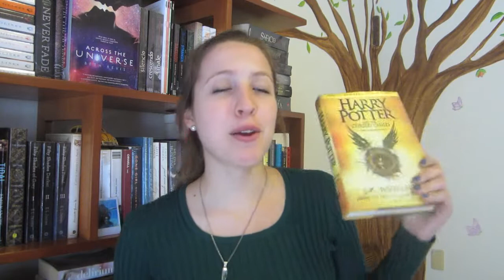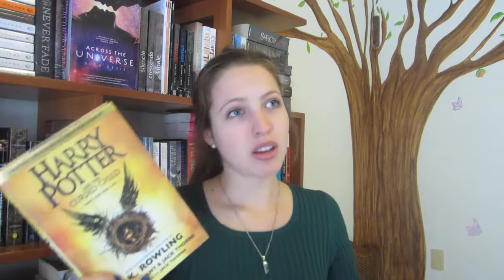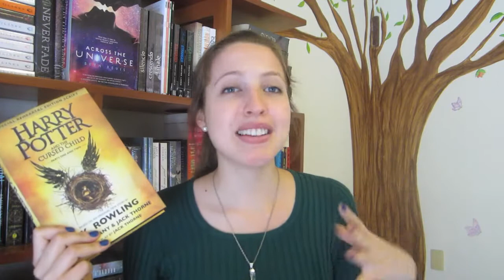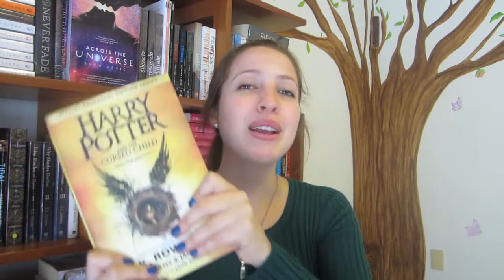Harry Potter and the cursed child Booktalk | En español | Bookari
GRCIAS POR VER!

Amazon wish list